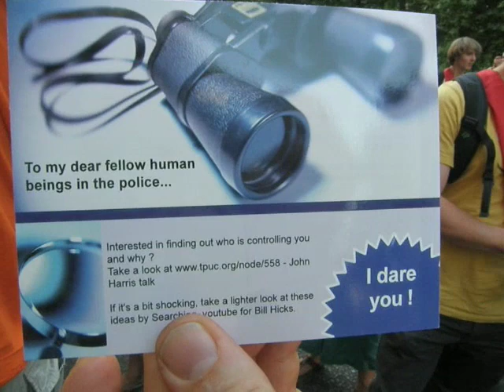Palm Oil Rush 2 -- Rushing the Climate Criminals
Dateline: Millennium Hotel, Mayfair, London, UK, 19:00, Wed 01 Jul 09 -- Inside the hotel, rich and powerful men in suits attend the Agri Invest Congress gala dinner, a forum for producers and investors of agro-fuels decide which bits of the rainsforest should next be carved out to make room for palm oil plantations and other agro-fuels. Beyond the serried ranks of Met Police rozzers, outside the hotel in Grosvenor Square, scores of concerned citizens picnic, party and protest against this dire threat to provoke even worse catastrophic climate change, and against the continued destruction of the ever-dwindling habitat of our cousin great apes, the orangutans.